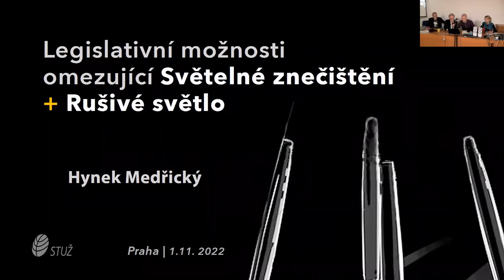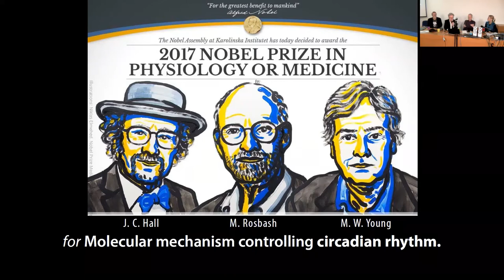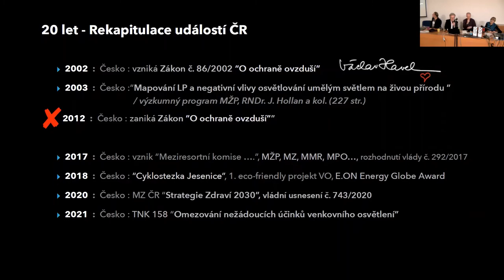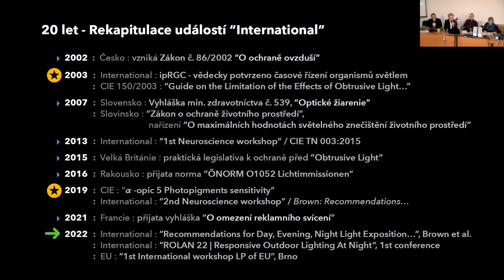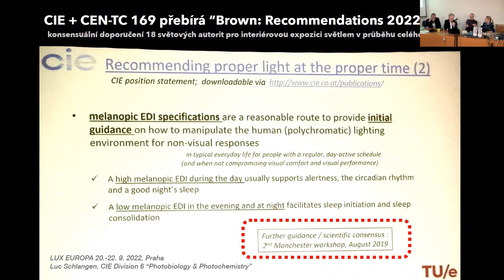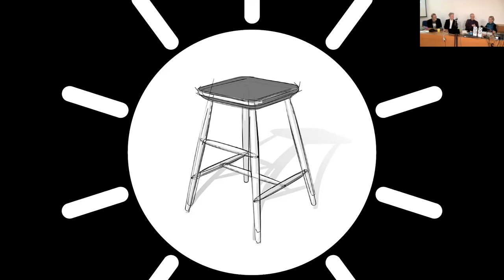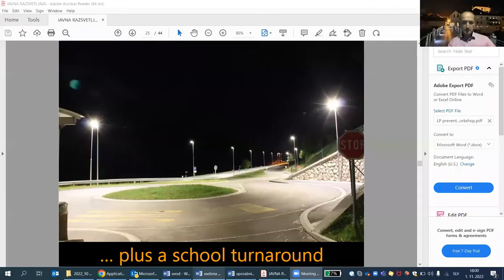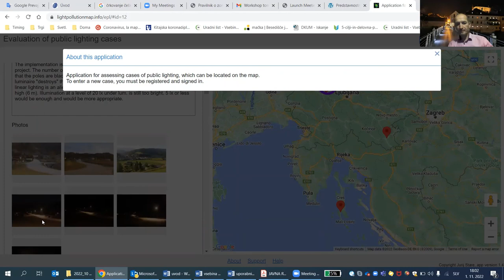Beseda Světelné znečištění - 1. 11. 2022 - Svetelne znecisteni panel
Záznam z besedy k problematice světelného znečištění, pořádaného 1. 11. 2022 Společností pro trvale udržitelný život